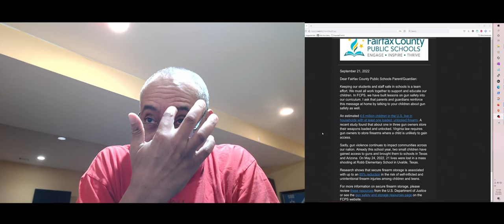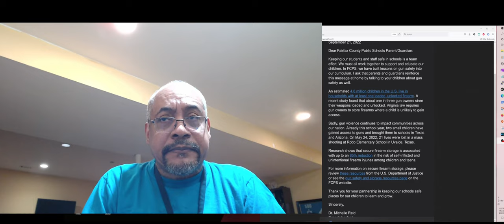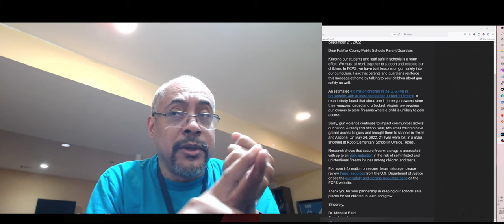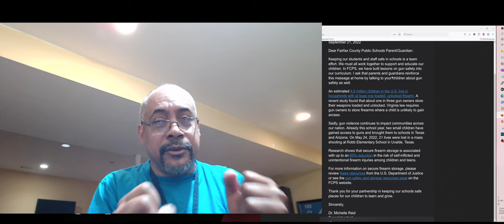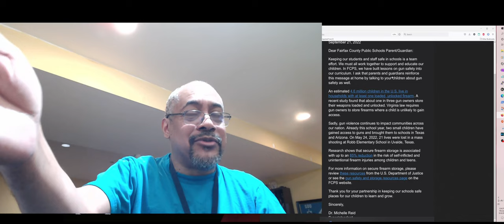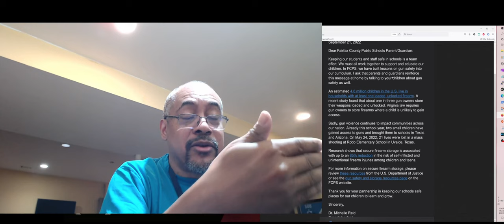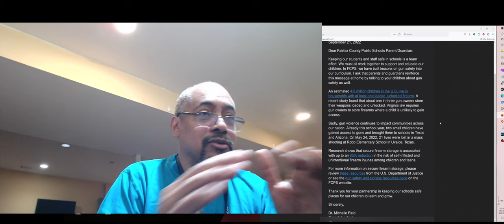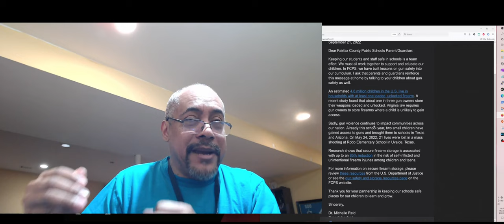Fairfax County Public Schools Attempting to Dictate Gun Safety in the Home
** Due to the sensitive nature of this video's contents, I'll be withholding comments for review.  I apologize up front but it is necessary. **

I saw this on the VAGuns subreddit (and also in a a different subreddit).  I attempted to find the correspondence on the FCPS website but I don't think they published it - I wonder why...hrmmmm.

The email reads in a berating-like tone, insisting that parents are somehow at fault for the recent school shootings.  They mention Uvalde - yeah, WTF???

I'm not even sure how a county organization can get away with sending out this sort of e-mail.  Plus, they paraphrase a VA law that is actually a misquote.

They state that they'll be teaching kids about gun safety, but I've the feeling that the lessons will be Left-leaning and another form of indoctrination.  They'll probably insist that children report violations to the CPS.